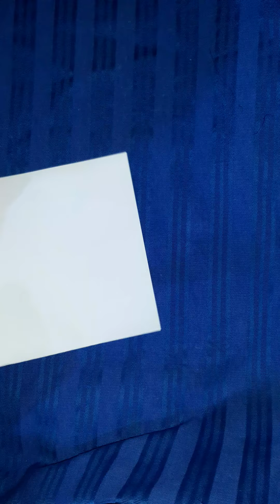صناعة زورق من الورق ⛵🛥🛳